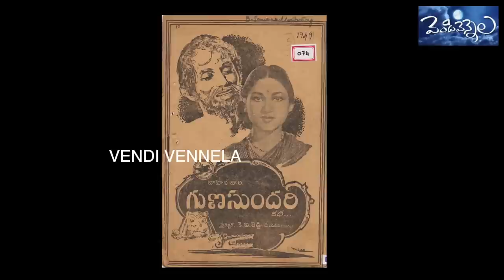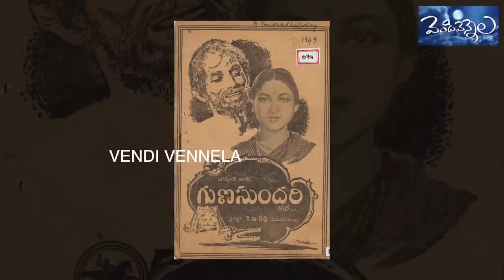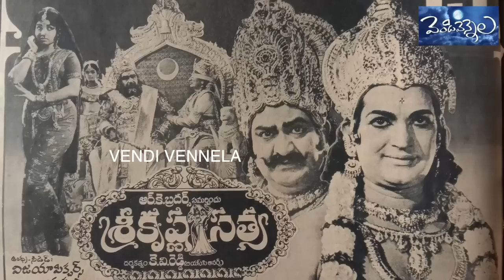Akshara Mantrika Pingali Nagendra Rao.. Unknown Facts